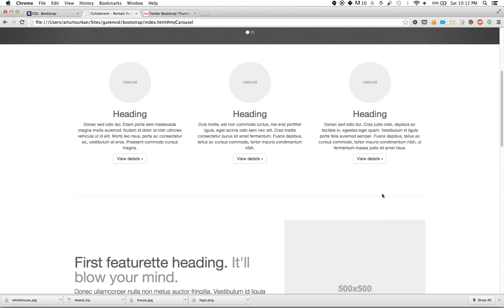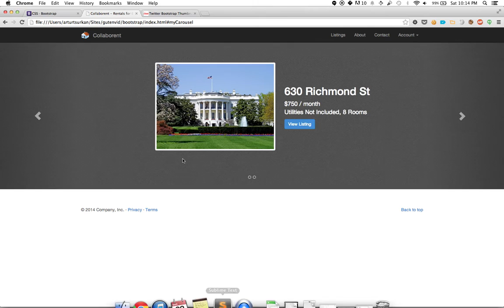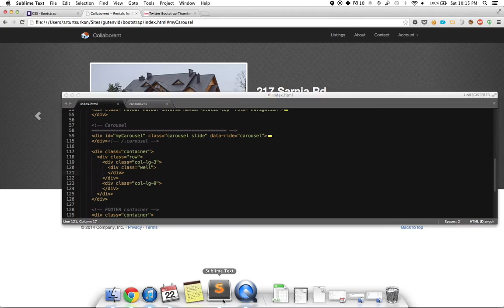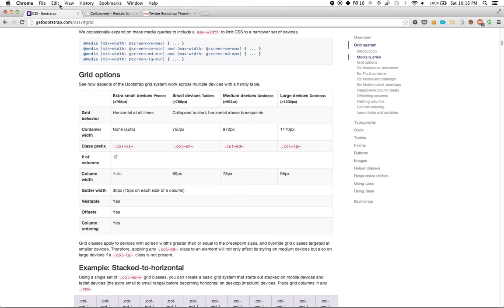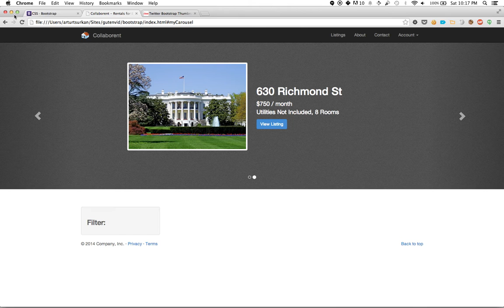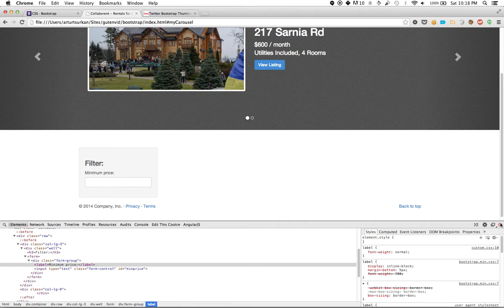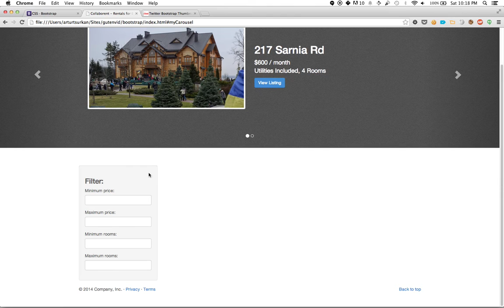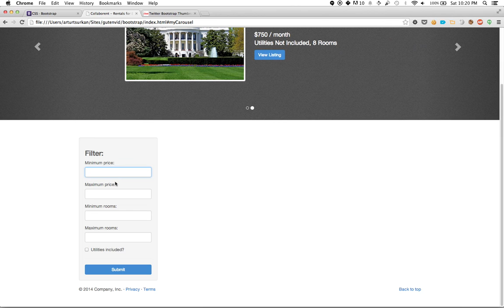Bootstrap: 7 Creating a Filter Form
Now it's time to delve into the concept of forms or how we enable users to input data into the website. Though a large part of this is handled on the server side through software like Django, the user interface is handled by HTML/CSS and Bootstrap.

In this example, we create a simple form that, if functional, could filter our listings on the basis of some criteria.